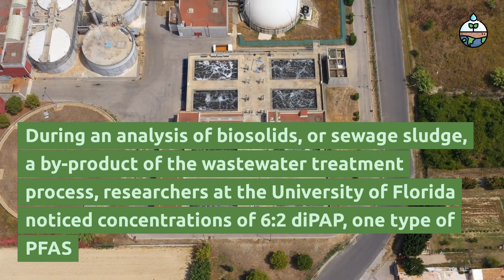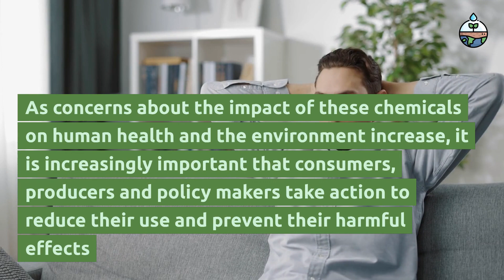🧻 The Dirty Truth About Toilet Paper PFAS Pollution ☠ in 2023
The Hidden Truth About Toilet Paper: PFAS Contamination ☠️

Have you ever thought about the possible presence of toxic chemicals in your toiletpaper ? This video reveals the truth about PFAS contamination, a group of substances that are highly harmful to human health and the environment. You will also discover which ecological and safe alternatives exist to reduce your impact on nature and protect yourself and your family. Don't miss out on this important piece of information about your health and the planet!"